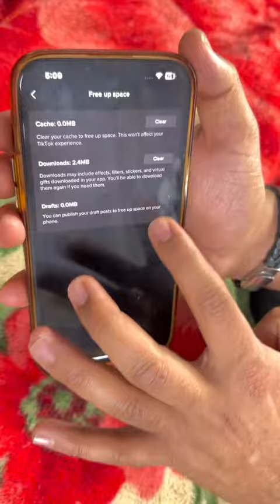Shobai Same Amar moto video charben 😍😊